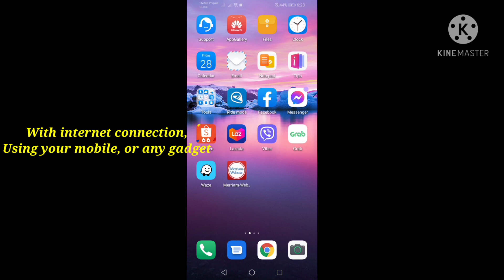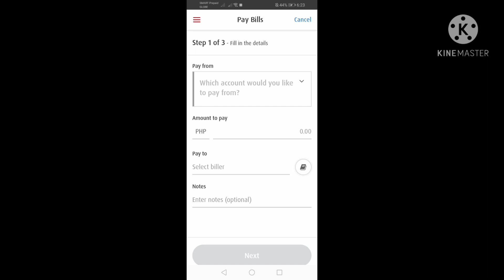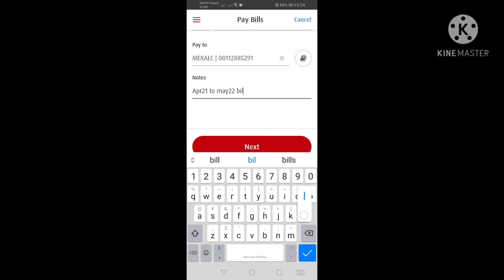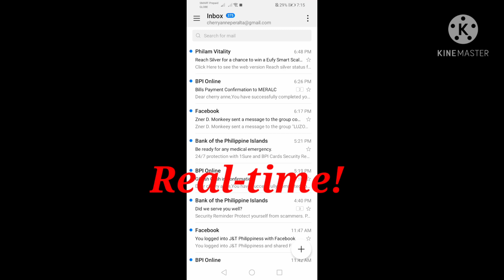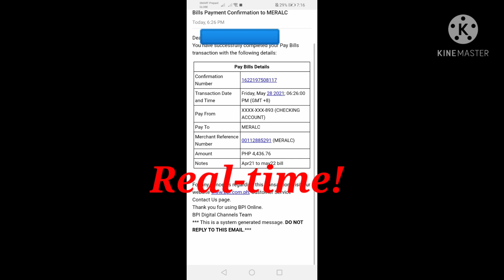How to Pay your Electric Bill Thru Mobile Banking l Hassle Free Online Payment System l